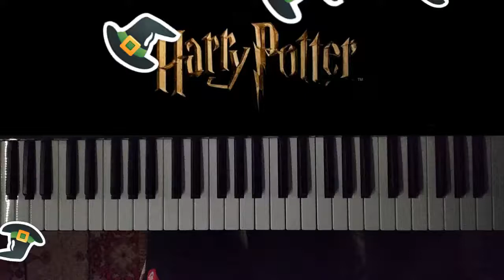Harry Potter - Hedwig's Theme on Piano By: Cosmos.